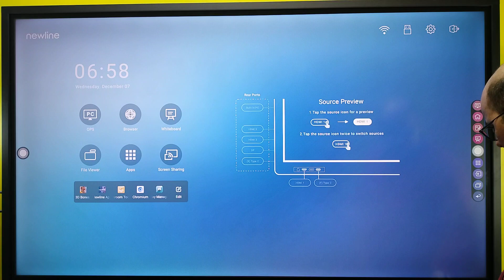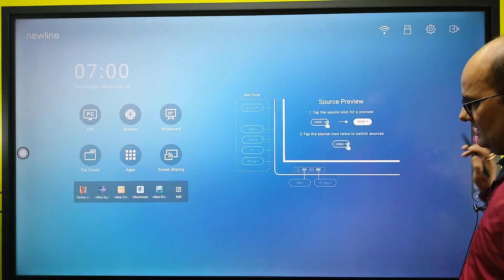Interactive flat panel split screen, Newline interactive panel how to split screen in flat pane